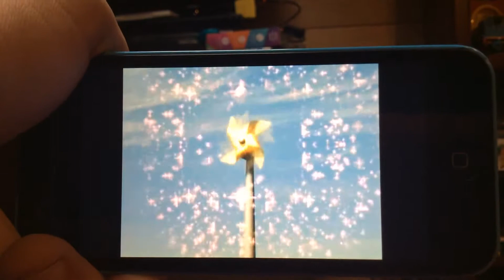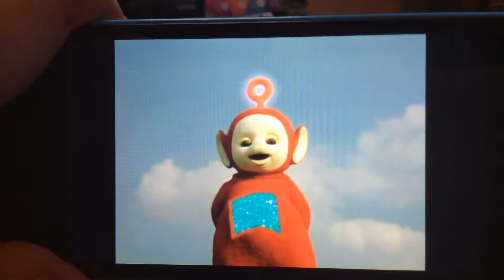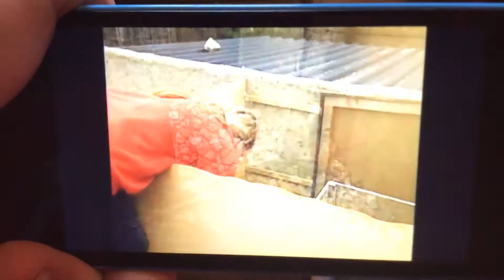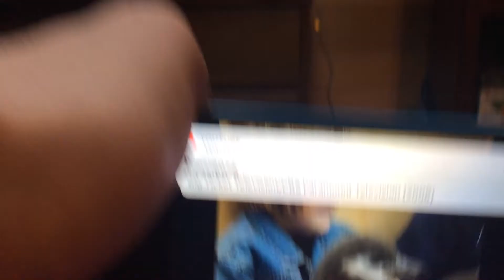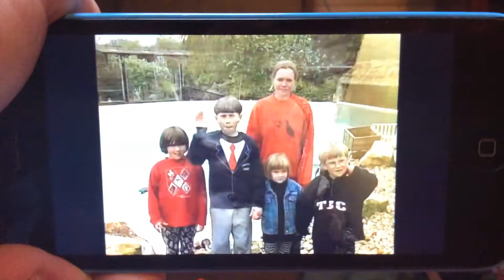TV EVENTS: BABY PENGUINS